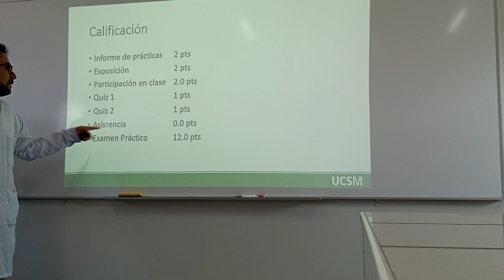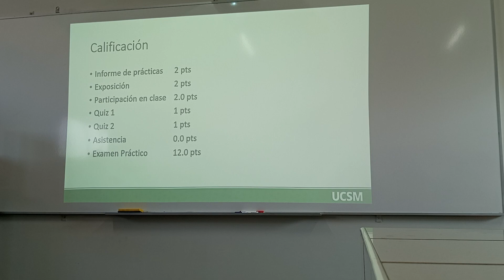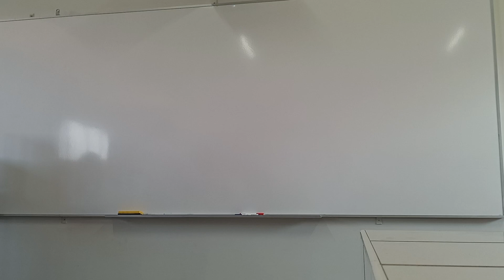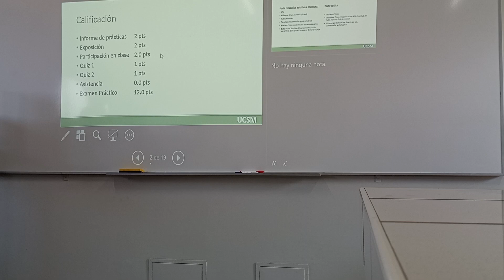EMBRIOLOGIA PRACTICA 01 04